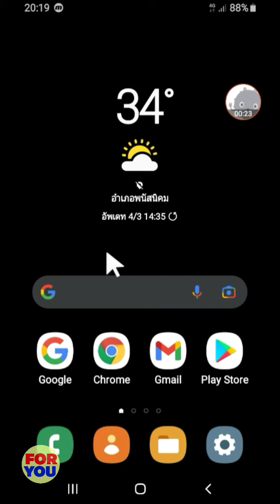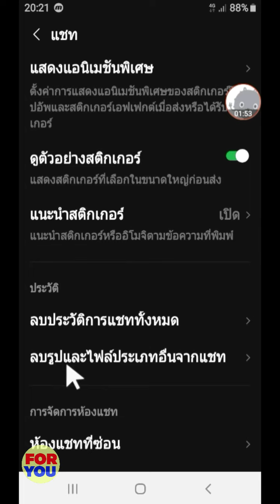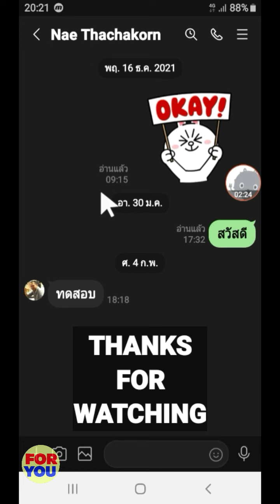วิธีซ่อนและยกเลิกการซ่อนห้องแชทในแอป Line แบบข้อมูลไม่หาย | By Tips And Tricks For Tou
ติดตามและเยี่ยมชมช่อง Tips and tricks for you

ติดตามและเยี่ยมชมช่อง Nae Thachakorn